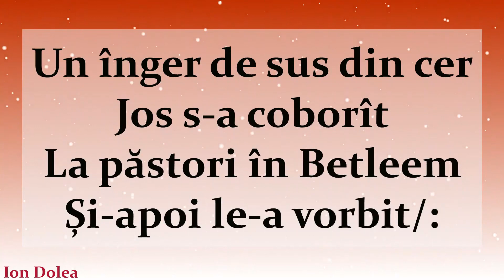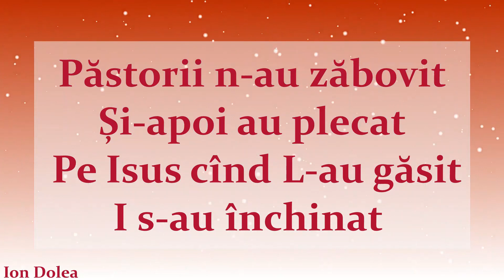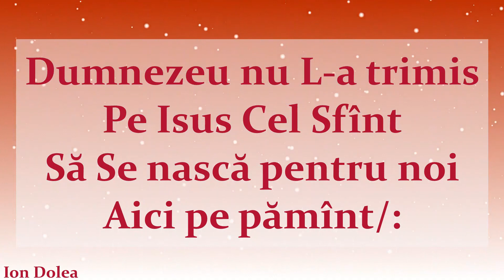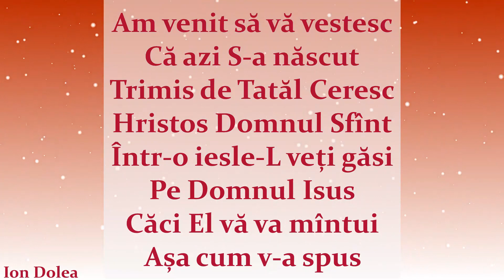Am venit sa va vestesc - Negativ Colind 2023